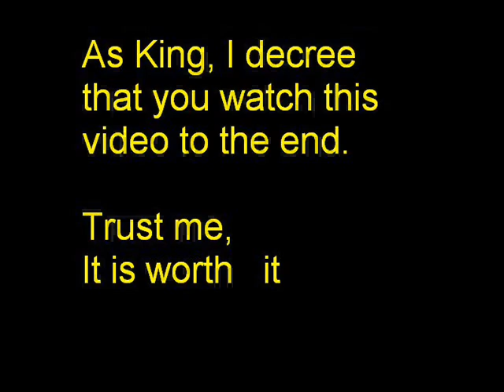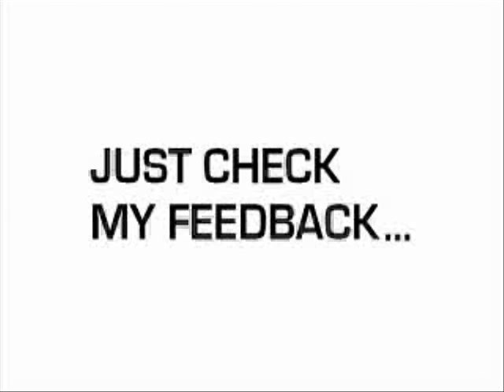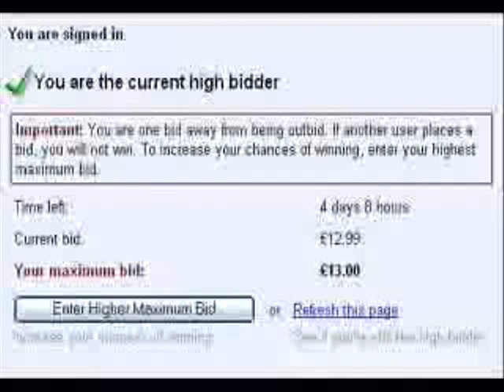Trolley Theme Song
Dalton Georgia Trolley theme son.  Useless trolley was purchased on E-bay.  It can be seen several nights a week shuttling a bunch of air around Dalton.